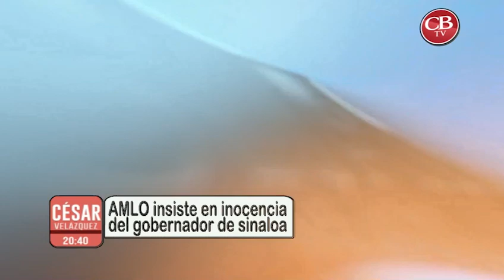AMLO INSISTE EN INOCENCIA DEL GOBERNADOR DE SINALOA